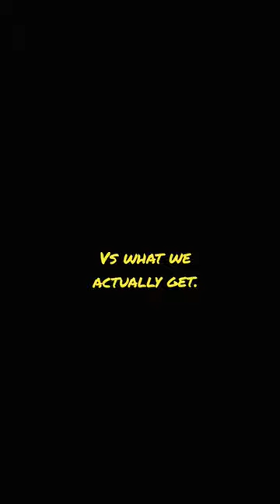shorts viral viralshorts viralvideo comedy funnyvideo funny